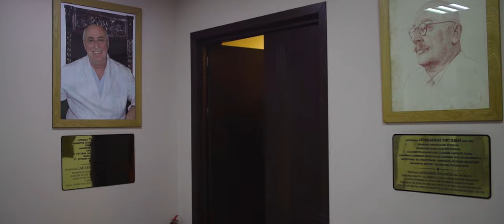ART & HISTORY GIGI ORAGVELIDZE